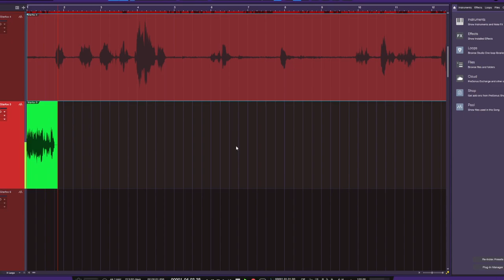Star Fox Adventures #25 There is so much waiting - Chinstrap Chaps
They call this part of the game "padding".